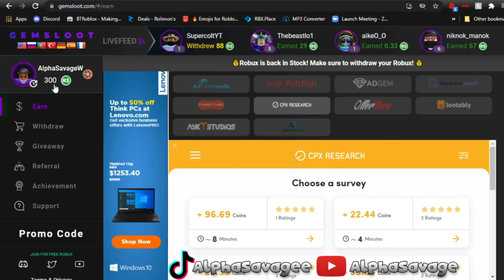Raiding As A Headless Cop With ☑️ In Voice Chat On Da Hood *Funny ASF*🤣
NEW CODE: alphathebest

Title: Raiding As A Headless Cop With ☑️ In Voice Chat On Da Hood *Funny ASF*🤣